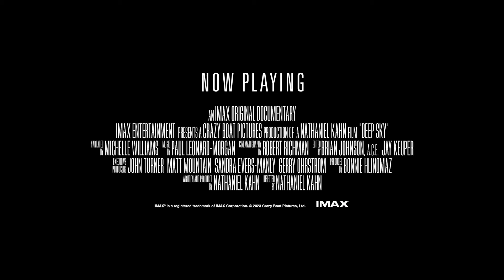Deep Sky IMAX Trailer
Deep Sky brings the awe-inspiring images captured by NASA’s Webb Telescope to IMAX® — taking audiences on a journey to the beginning of time and space, to never-before-seen cosmic landscapes, and to recently discovered exoplanets, planets around other stars. Directed by Oscar®-nominated filmmaker Nathaniel Kahn and narrated by Oscar®-nominated actress Michelle Williams, Deep Sky follows the high-stakes global mission to build JWST and to launch it into orbit one-million miles from Earth, in an attempt to answer questions that have haunted us since the beginning of time: Where did we come from? How did the universe begin? Are we alone? 13 billion years in the making, Deep Sky reveals the universe as we have never seen it before; immersing audiences in the stunning pictures beamed back to earth by NASA’s new telescope — and capturing their vast beauty at a scale that can only be experienced on the giant IMAX screen.